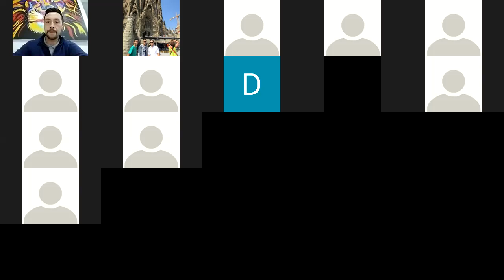Derecho Comercial 4 A sesión 1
Presentación de la cátedra